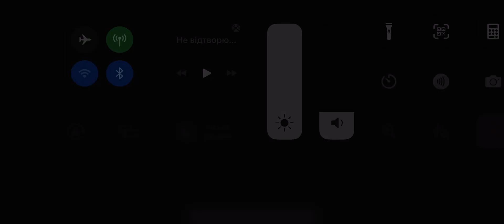Sonic cd wacky workbench act 3 boss!